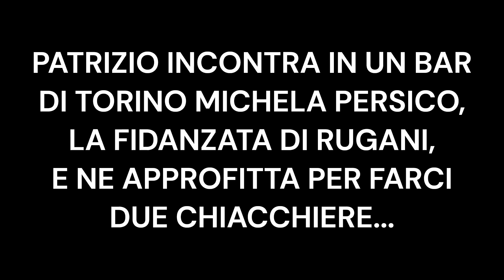PATRIZIO OFFICIAL CI PROVA CON MICHELA PERSICO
Patrizio incontra a Torino Michela Persico, la fidanzata di Daniele Rugani, giocatore della Juventus.